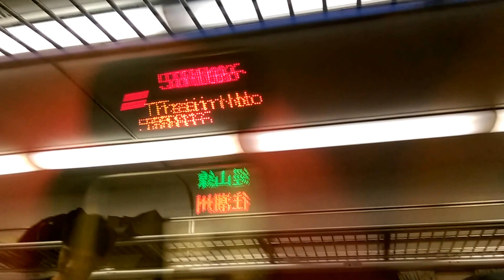2016.12.04 5816次觀音郵輪式莒光號 桃園進站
**105.12/03.04行程-新社花海、杉林溪愜意2天
註:  豐原→松山(山線)--105.12/4行駛
FPK10600型編組x6
停靠站:  豐原→苗栗→新竹→中壢(待避136次普悠瑪自強號)→桃園→樹林→板橋→臺北→松山

**前一組運用:    5801次--註:  松山→二水(海線)-105.12/03行駛
FPK10600型編組x6
停靠站:  松山→臺北→板橋→樹林→桃園→中壢→新竹→日南→清水→二水